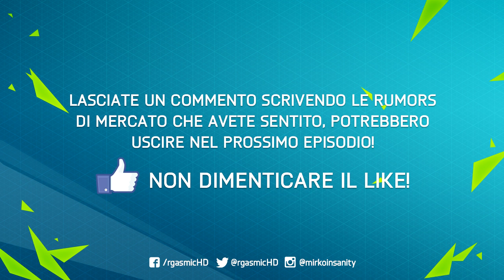FIFA 16 - SUMMER POTENTIAL TRANSFERS #8 - TREQUARTISTA CERCASI